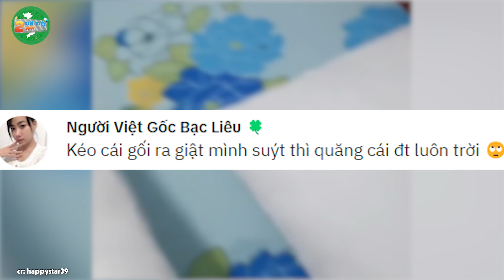Vào khách sạn ĐỔI GIÓ, thanh niên suýt thì AN NGHỈ vĩnh hằng cùng NGƯỜI YÊU | Tin Việt 2 Phút